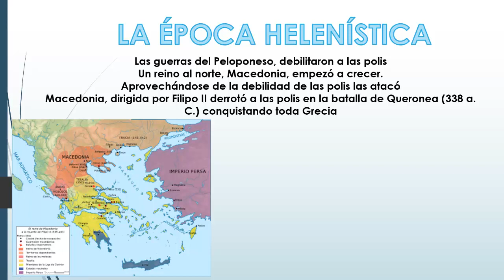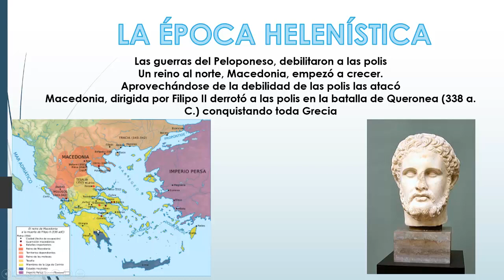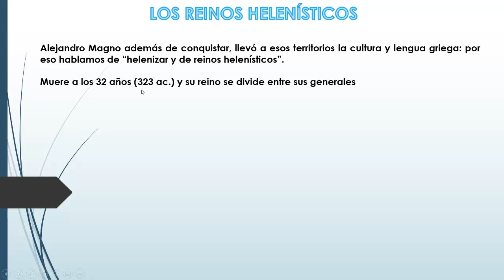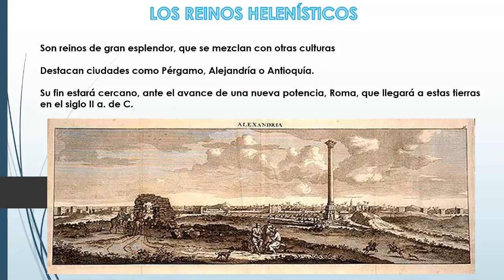11 5 La época helenística